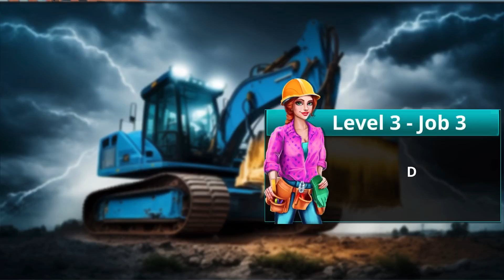Long Trailer Truck Transporter | Construction Vehicles Delivery | Trains vs MONSTER Truck